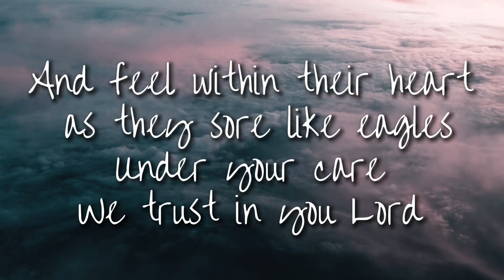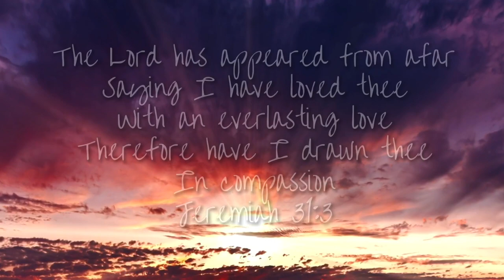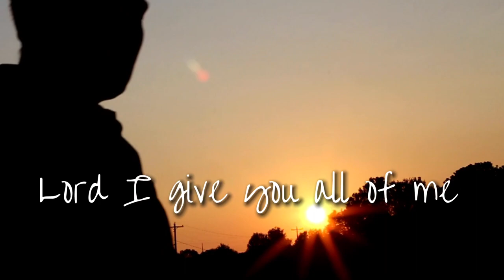( Until We Go Home ) Purpose Music Ministries Inc. by: DGPM lyric video for Covid 19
🎼(Share this song!!)🔥💯🎼
Purpose Music 🎵 Purpose Productions 2020

This song is not yet available in stores but will be soon.

Instrumentals made by the very talented: BennyKaay Vibey Media